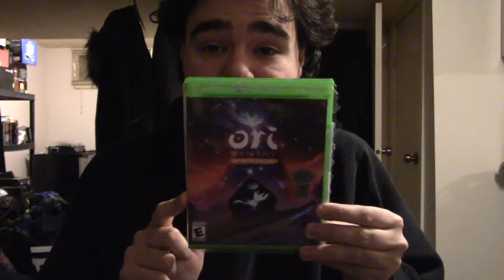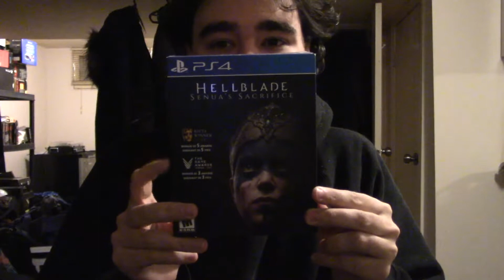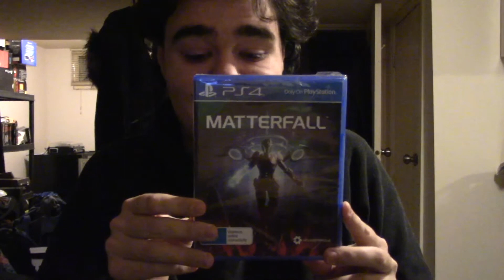Video Game Pickups December 2018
These are my video game pickups for December!